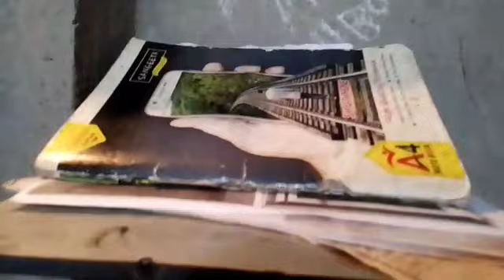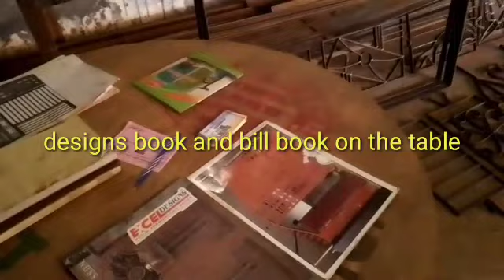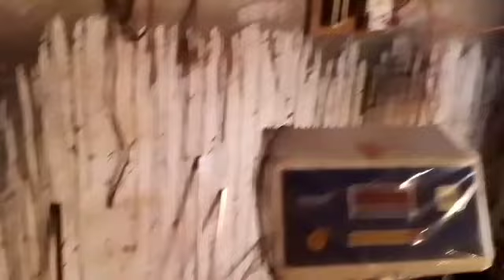My workshops And working place// मेरा फेब्रिकेशन दुकान 🙏🏻🙏🏻Mama bhanja engineering work shop 🙏🏻🙏🏻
वीडियो को लास्ट तक जरूर देखें